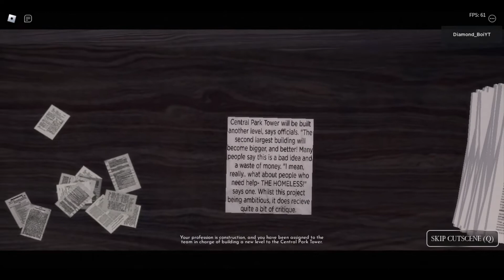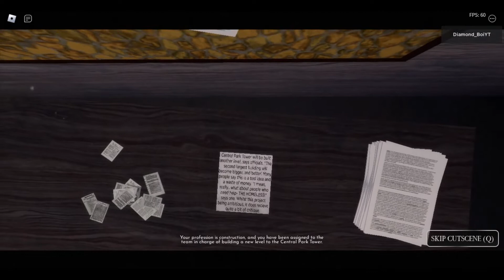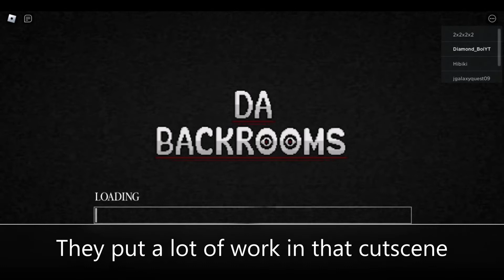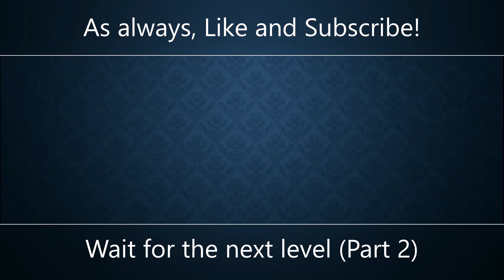THIS ROBLOX BACKROOMS GAME IS HARD!! - Da Backrooms (Roblox)(Part 1)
Well this will become a series and will indeed gonna finish it!

Game Link: